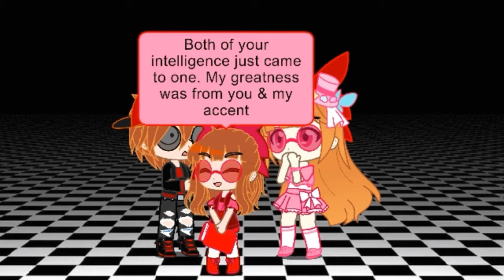[GCMM] PPG & RRB MEETS THEIR FUTURE DAUGHTERS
Welcome to the "Gacha Club: The Future". This is the first episode of "The Future Life" of the PPG and RRB in Gacha Club. Brittney, Bella, & Brissa meets their past parents. Don't you think Brittney is more like Brick than Blossom? What about Bella, Is she more like Bubbles than Boomer? Is Brissa more like Buttercup or Butch?
Want to figure it out? Watch this video of these future kids of the PPG and RRB.

About my YouTube Channel:

My YouTube channel was created November 19 2017. I uploaded my very first video entitled "The Creep:The Funniest Movie". If you haven't watch this video, here's the link;
I continue uploading an original video i created with my cousins who always supports me anytime including my family.
From 2017 until now, I'm haven't giving up already. Because i believe, someday my YouTube Channel will be most visited channel like the others. Also, i don't care i didn't get something from YouTube, the only thing i want is to be part of your likings.

Care to watch my very exciting videos?